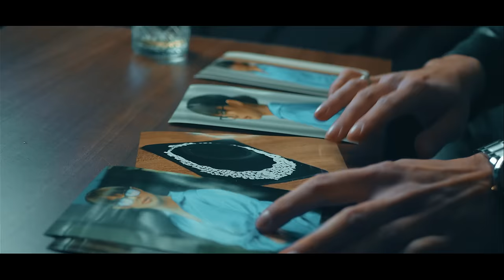TOXIC BAND - STO ZA DVOJE (OFFICIAL VIDEO 2023)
La Marzocco Production

Reditelj : Milan Socanac

Tekst : Gazda Paja
Muzika : Marko Gluhakovic
Aranzman : Marko Gluhakovic

Direktor Fotografije : Aleksandar Kerekes
Montaza : Zelimir Krizov
Asistent Produkcije : Luka Spremo
Rasveta : Dt light
Sminkeri : Miljana i Teodora
Frizeri : Dzesika , Milena i Mladen
Scenografija : Toxic Band
Organizator : Toxic Band

Kamera : Red Gemini

Posebna zahvalnost :
Svima koji su ucestvovali u spotu.
Restoranu Madera
Manila Clubu